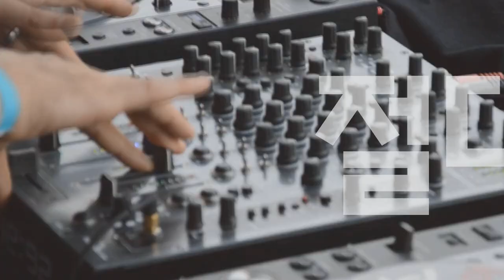[Players Guide 393회] Fender Mexico Player Series 특집 #1 : Stratocaster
Fender Mexico Player Stratocaster Maple